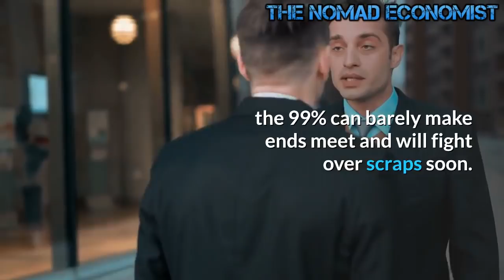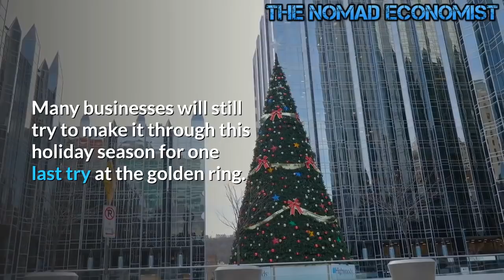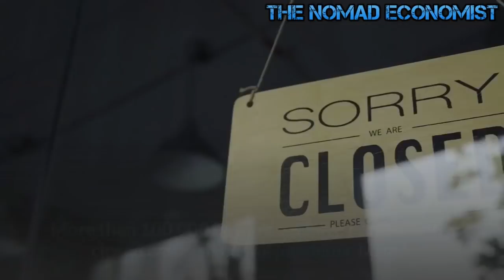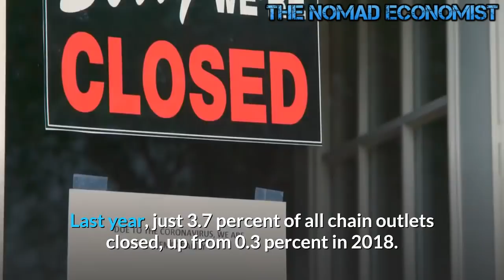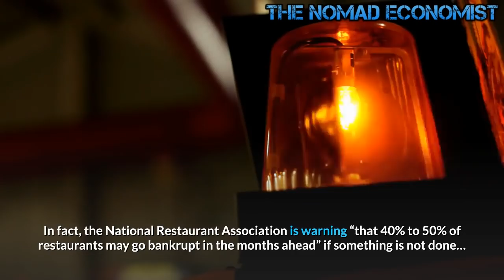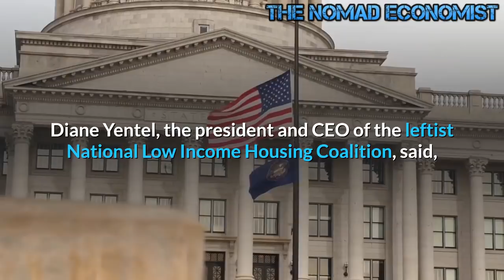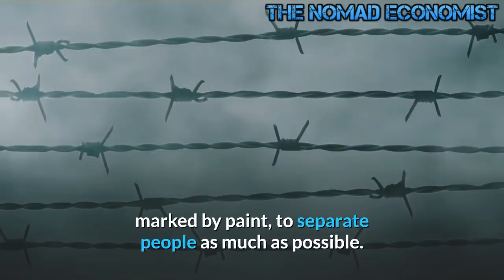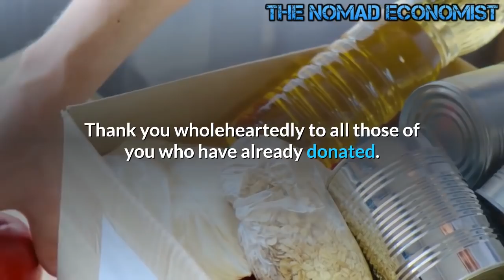Prepare for Bankruptcies, Store Closings And Tent Cities in 2021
America's economy is fragile, debt-funded, as consumerist economy is collapsing.

Permanent, sheer blood-draining terror awaits the unemployed.

Obviously, America is unequipped to survive in a globalized economy.
50% of business closures is just the beginning

the 99% can barely make ends meet and will fight over scraps soon.

The new normal has arrived.
Yet , most people are indifferent to what is coming. The deficit spending is a good indicator that something has to give and it will NOT be government as they control the media, courts, academia, bureaucracy, and big tech. The individual is going to be destroyed while providing the funds for governments to truly drive the country right into the ground. THAT means a dystopian future which used to be the stuff of movies. There is going to be a fight between the pensioners, the employees, the welfare recipients, services, and the taxpayers. Prepare for the coming violence.
Many businesses will still try to make it through this holiday season for one last try at the golden ring.  This happens year after year.  This year will probably be really bad, thanks to our inept government.
They got rid of manufacturing long ago.

They killed IT and health care with H1B visas.

All that is left is retail, and it's going, gone.

What that means is there are no jobs left in America.  No jobs, and people who are entitled because of the dollar (world reserve currency) to a high standard of living.

This is going to go apocalyptic.
Nothing a little FED cash can’t fix. Once the banks starting failing ; the government will devise some sort of retarded program like a Federal Asset Relief Trust and through F.A.R.T they will hand the big banks several trillion dollars.
I think the whole country is going to start looking like rural West Virginia.

Basically, subsistence living (with most doing it off Social Security disability - whether disabled or not). Earn minimum wage if you're lucky. Grow most of your own food. Black market (drugs, prostitution, etc) for extra money if your parents didn't raise you right.